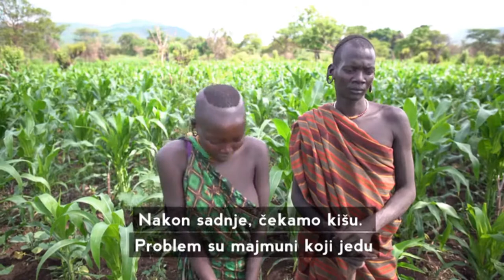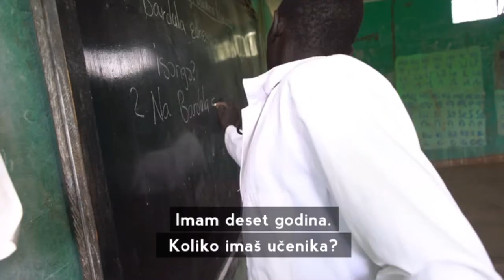Surma narod - Suri pleme iz EtiopIje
Surma je termin koji objedinjuje niz naroda a Suri su jedna od   etničkih zajednica.
Suri je tradicionalno lokalno ime za ljude koji žive u jugoistočnoj Etiopiji , na granici s Južnim Sudanom. .
Suri is a traditional local name for a people living in southwestern Ethiopia.

NOVA TV i - In Magazin